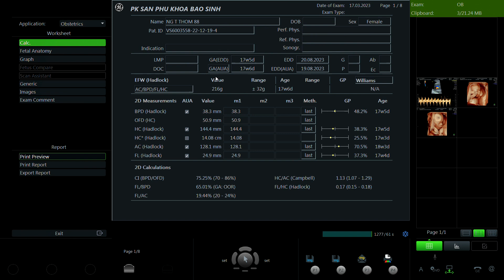Nguyễn Thị Thơm 1988